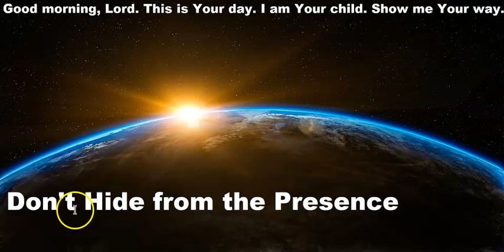394 - Don't Hide From The Presence - 2 Samuel 6